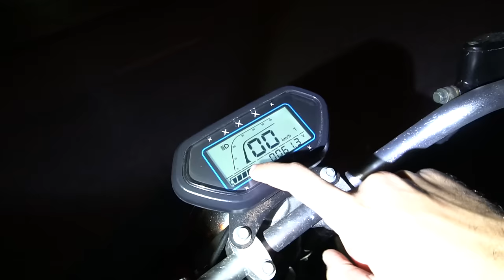O ÚLTIMO A PARAR DE DIRIGIR VENCE! - (DESAFIO DE RESISTÊNCIA) -